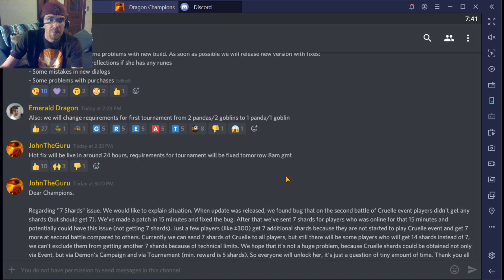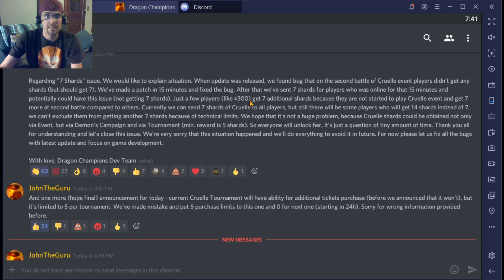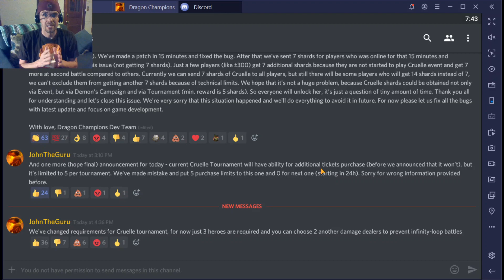NEW EVENT-Cruelle's Mirror and Tournaments. What Do I Think of the Patch and Its Problems.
New Update- Cruelle's Mirror and Tournaments dropped today he is what you can expect! DID I UNLOCK HER?

A fantasy adventure of epic heroes in Dragon Champions, a free fantasy-themed turn-based RPG on mobile. Familiar graphics, an engaging storyline, tactical battles, PvP, PvE, and a few more awesome things for you to enjoy! Are you an avid MMORPG fan? Do you miss the vibe of old computer games? Download Dragon Champions, and we'll show you true dragon magic!

Take part in the legendary battle of the Dragon Champions against demons and the mysterious Reflections. Lead a squad of fantastic heroes to battle and determine the fate of the world of Korador. Humans, orcs, elves, pandas, goblins, beastmen, or demons? Seven playable races and two factions are waiting for your decisions! Assemble and upgrade your team and save the world, become the strongest champion at the arena, and learn the secret of the dragon protectors.

The Ancient Gods exterminated each other, leaving this world to dragons, their heirs. The dragons swore to protect the races of Korador from conflict, becoming the protectors of the races. Centuries passed, and dragons eventually stopped meddling in mortal affairs. Now orcs and humans are waging an endless war, elves and goblins are all-time enemies, while pandas and the beastmen hide in their faraway lands. That's when demons invade the world, leading to the return of the mythical dragons. Become a part of this legend!

Dragon Champions features:

THREE ENGAGING STORY CAMPAIGNS Enjoy the memorable story of Dragon Champions in the spirit of classic fantasy, filled with humor and a ton of pop culture references. The story of Crown Prince Darian and Tromgar, the orc khagan, is like a high-quality blockbuster, starting with a personal story and ending with global-scale events.

PLAYER VS. PLAYER BATTLES Assemble the best heroes in your battle squad to participate in Arena battles! Your results will be recorded in global rankings. Try and become the best out there!

MANY HEROES TO CHOOSE FROM More than 50 characters from seven playable races and different rarity levels will join you in the ultimate adventure! Find ‘em all, obtain and craft equipment, and don't forget you have a world to save!

DYNAMIC BATTLES Work out your own tactics in this turn-based RPG strategy with dynamic battles, time speedup, and a convenient autobattle feature. And if the autobattle won't do the trick, take matters into your own hands and defeat the enemy on your own!

JOIN GUILDS AND PARTICIPATE IN RAIDS The wise strategists and military leaders of Dragon Champions join guilds and combine their efforts to win raids. Participate in raids to encounter the most powerful beasts of Korador and defeat the elder dragons.

ADDITIONAL MODES Completed the campaigns? Fight waves of devious enemies in the tower to test your mettle. Each battle is more difficult than the last, but you get generous rewards for each battle you complete!